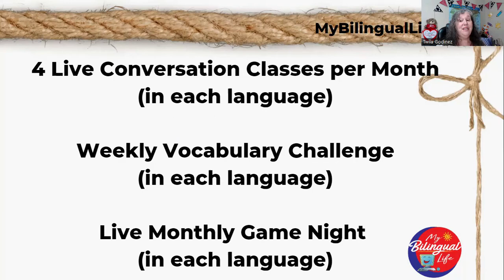Founding Members Plan